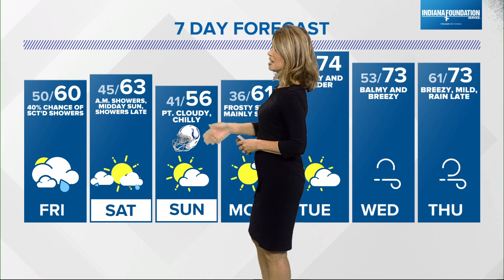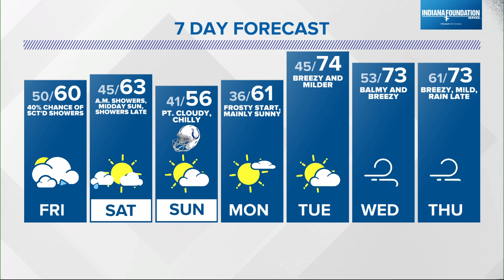Live Doppler 13 Weather Forecast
The steady precipitation has ended but it will remain cloudy with some spotty showers Friday.